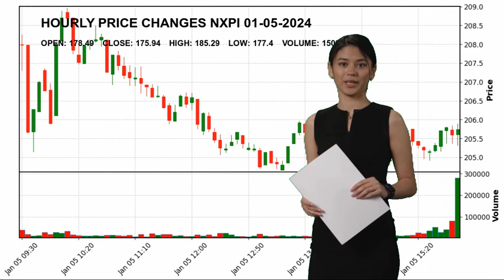NXP Semiconductors N.V. NXPI Stock Price Analysis Today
NXP Semiconductors N.V. NXPI Today.
January 05 NXP Semiconductors N.V. Hourly Price Changes of NXP Semiconductors N.V., which closed yesterday at $175.94 and started the day at $178.49.
NXP Semiconductors N.V. reached maximum $185.29 today. And the lowest stock price was $177.4 .
Semiconductors Technology Mr. Kurt  Sievers NXPI NXP Semiconductors N.V. NXP Semiconductors N.V. NASDAG Stock Price NXPI Price NXP Semiconductors N.V. Price NXPI Stock Price NXP Semiconductors N.V. Stock Price nasdaq 100 analyses today analysing nasdaq stock market stock forecast technical analysis stock analysis stock today stock tomorrow stock live